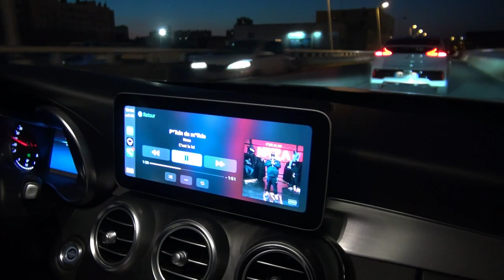Oukoumbi Yassine & Foutoum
directed by medinfo